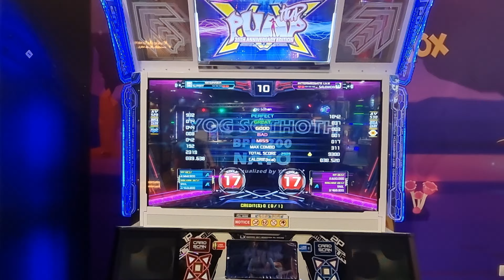12.3.22 - PIU XX - SuperT and Salomon on Yog Sothoth - S17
12.3.22 - PIU XX - SuperT and Salomon on Yog Sothoth - S17